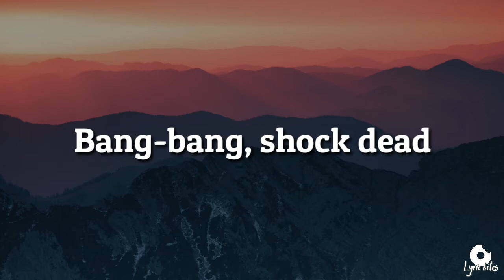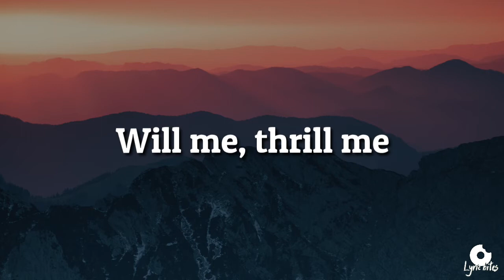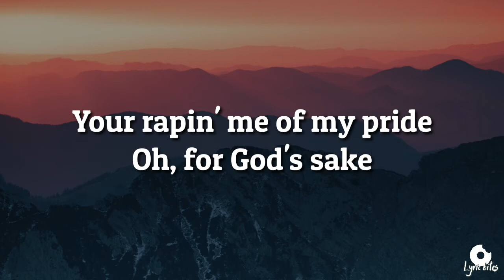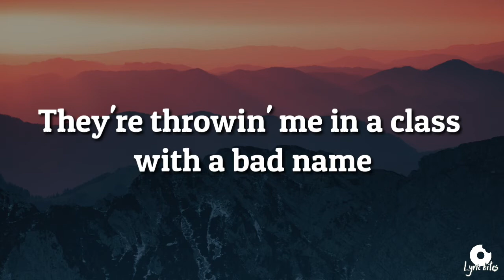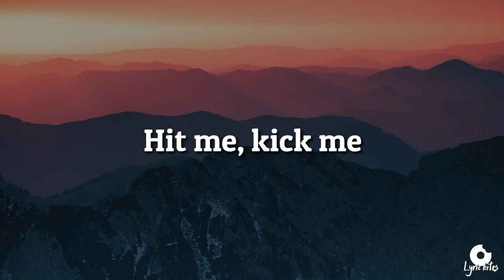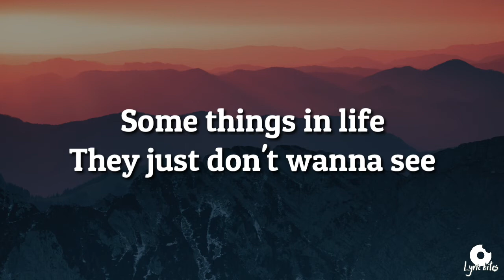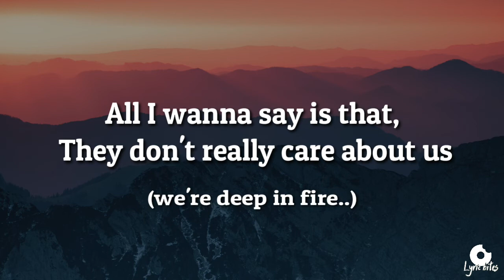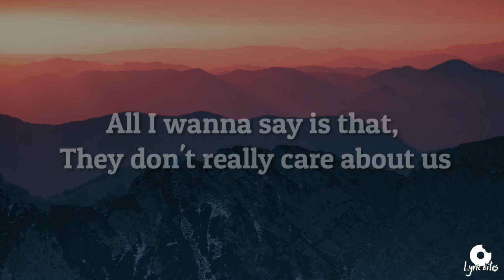They don't care about us - Michael Jackson (lyric video)